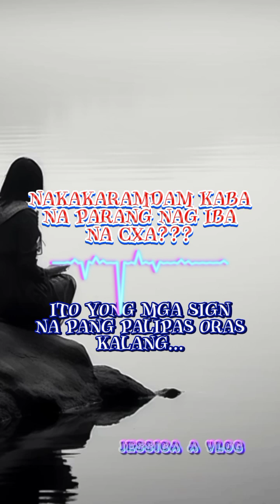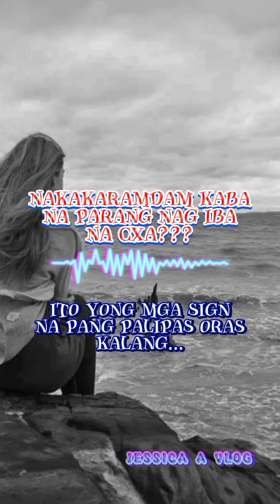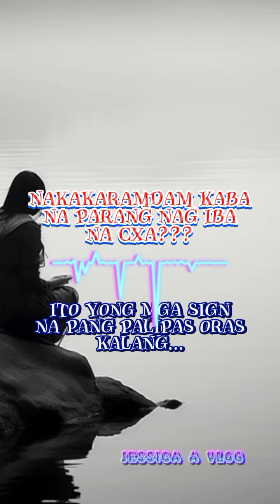ITO YONG MGA SIGN NA DAPAT MONG MALAMAN